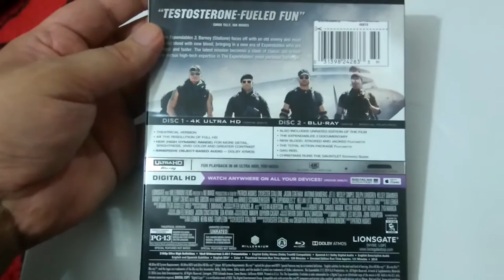The expendables 3 4k ultra HD blu-ray unboxing